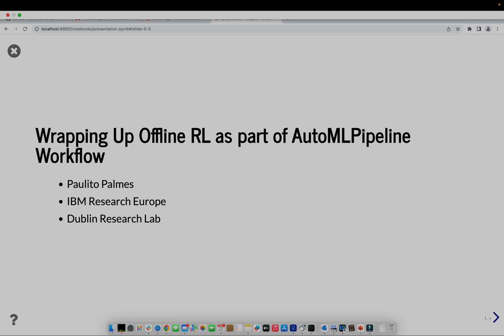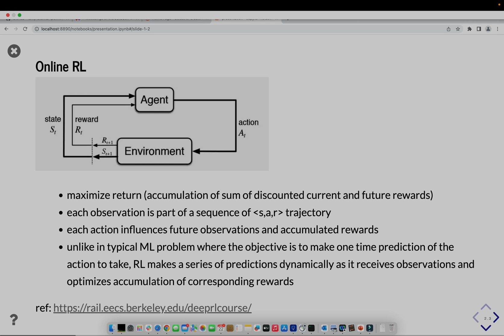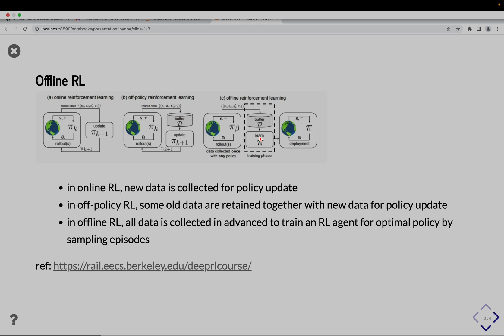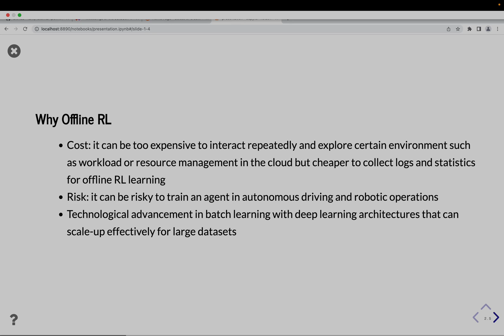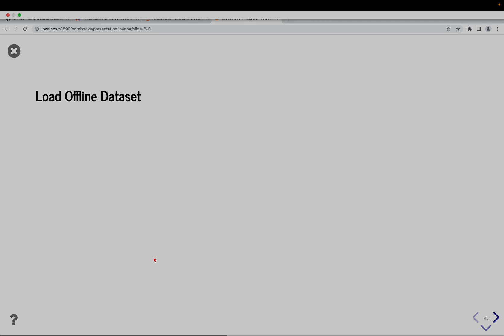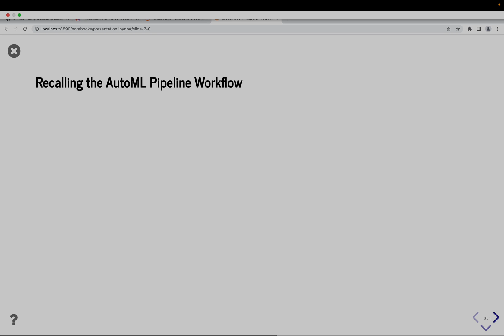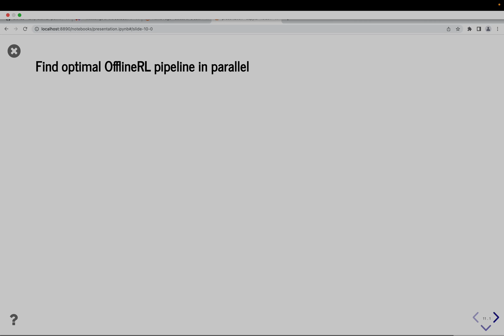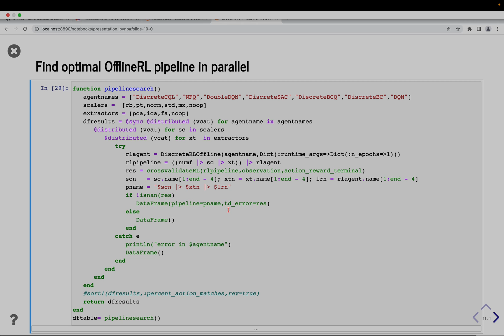Wrapping Up Offline RL as Part of AutoMLPipeline Workflow | Paulito Palmes | JuliaCon 2023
Unlike in Online RL where agents need to interact with real environment, Offline RL works similar to a typical machine learning workflow. Given a dataset, Offline RL processes data extracting state, action, reward, and terminal columns to optimize the policy Q. By wrapping up offline RL into the AutoMLPipeline workflow, it becomes trivial to search for the optimal preprocessing elements and their combinations to improve Offline RL optimal policy using symbolic workflow manipulation.

As part of AutoMLPipeline workflow, it becomes trivial to search which preprocessing elements and their combinations provide the best policy Q by cross-validation where the dataset is split into training and testing several times to get the average accumulated discounted rewards (return) of a given policy Q. This talk will demonstrate how to setup the Offline RL pipeline to preprocess the dataset and learn the optimal policy Q and incorporate some parallel search strategy to get the optimal workflow.

Time Stamps:
00:00 Welcome!
00:10 Help us add time stamps or captions to this video! See the description for details.